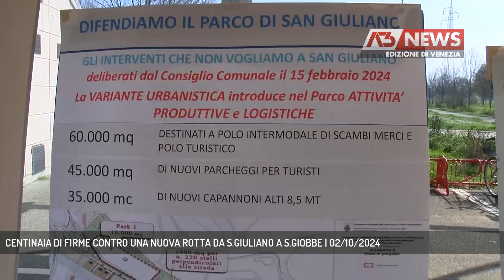CENTINAIA DI FIRME CONTRO UNA NUOVA ROTTA DA S.GIULIANO A S.GIOBBE | 02/10/2024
A3 NEWS Venezia 02/10/2024 - VENEZIA - Centinaia di firme che sono centinaia di no alla possibilità di una nuova linea di lancioni turistici tra San Giuliano e san Giobbe. La petizione raccolta a Cannaregio è stata portata in Comune a Venezia.  || Da un lato il comitato di Cannaregio, dall’altro quello di San Giuliano: in mezzo un tratto di laguna che chi ha firmato la petizione a Venezia o a Mestre teme possa trasformarsi in una nuova rotta del turismo di massa, questa volta verso San Giobbe.C’è poi anche la questione moto ondoso che aumenterebbe inevitabilmente con l’aumentare dei lancioni. Il canale di San Secondo è ancora molto frequentato dalle remiere sia di Mestre che di Venezia. - Intervistati GIOVANNI ANDREA MARTINI (TUTTA LA CITTA' INSIEME) (Servizio di Filippo Fois) - Segui Antenna Tre anche sul digitale terrestre! Visita il sito